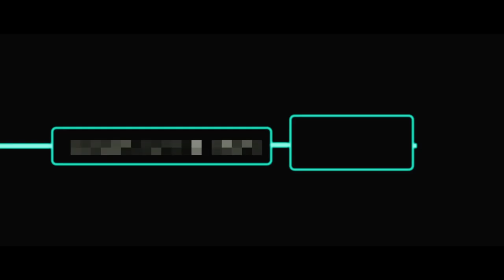Official Trailer Friend Request A Film By Aditya Om